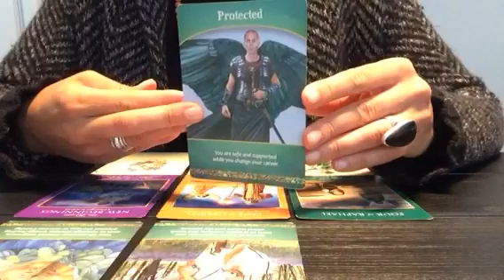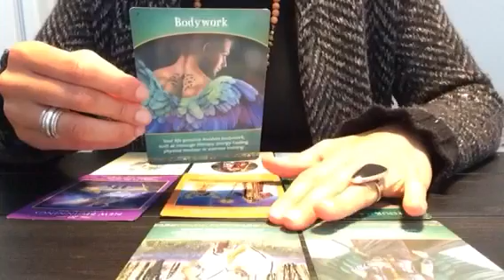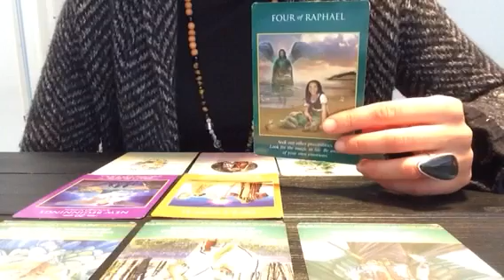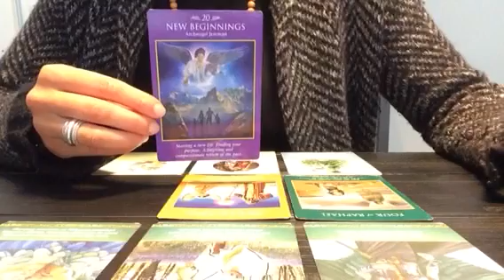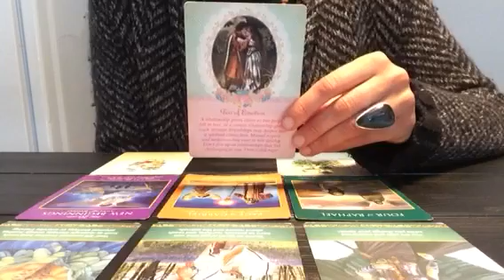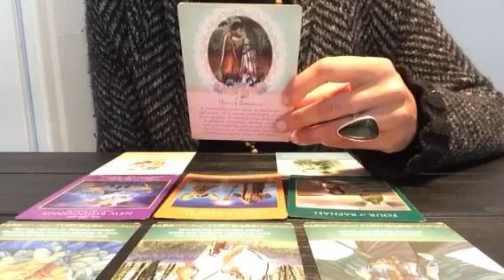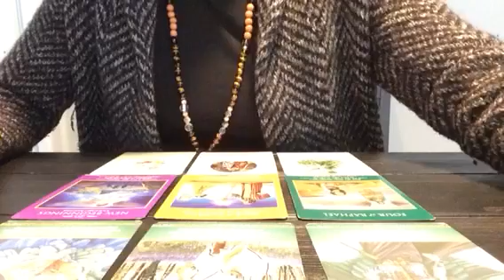Tarot Lumiere - Horoscope Angélique Balance - Mai 2017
Je vous révèle la guidance des Anges par signe astrologique.

Si vous souhaitez un tirage personnalisé, vous pouvez m'envoyer un email à ou consultez mon site internet pour plus d’infos sur mes services.

Facebook @TarotLumiere  pour consulter chaque jour le focus énergétique! Je tire une carte par jour qui représente ce sur quoi vous pouvez vous focaliser, vous concentrer pour la journée, afin que vous la passiez en conscience et en harmonie avec vous-même et les autres.

A bientôt!!!
Natacha